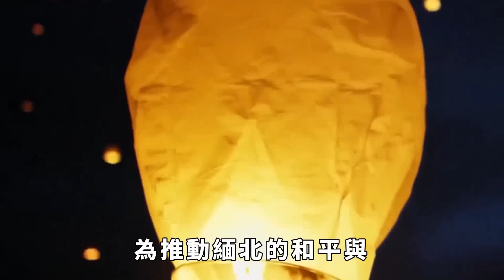緬北大捷，6名將軍攜5700人投降同盟軍，漢人部隊贏得36年來最大勝利？【妙文史】緬北大捷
最新消息！來自緬北的新聞稱，在果敢同盟軍圍攻老街2個多月後，駐防的緬軍終於支持不住了。老街緬軍司令吞吞敏協同南天門守軍共6名準將放下武器，帶領2100多名緬軍和1600多名家屬向同盟軍投降。與此同時，隨著緬正規軍的投降，老街剩余的2000多名武裝電詐分子，也走出掩體向同盟軍投降。緬軍為什麼現在才投降呢？這其實揭示了軍方內部的危機真相。